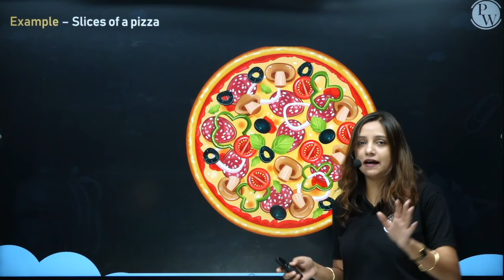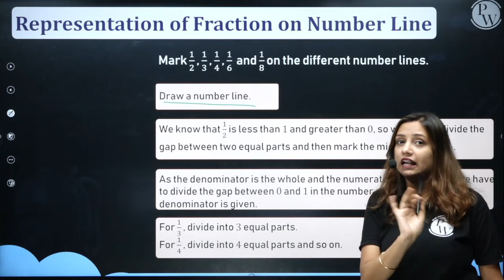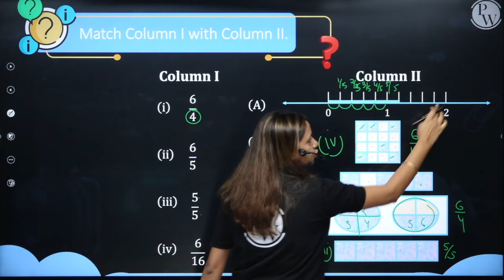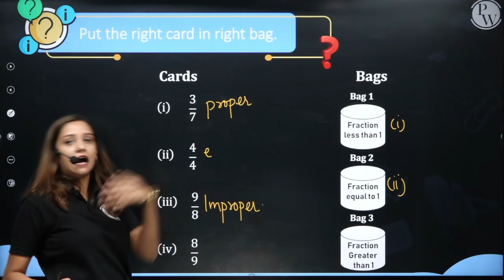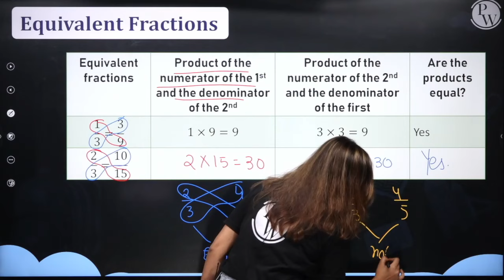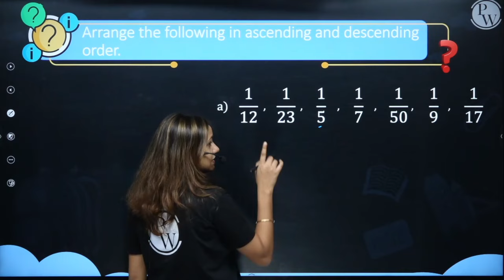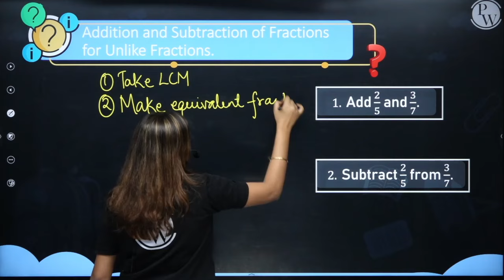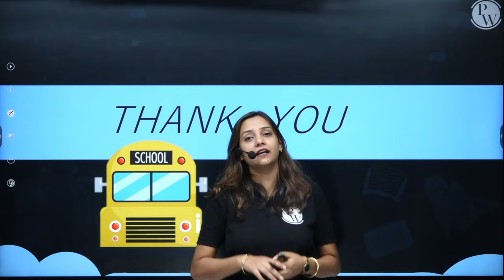Fractions || Full Chapter in 1 Video || Class 6th Maths || Champs Batch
In this lecture of the JUNOON BATCH, by PW Little Champs, we have covered topics like –
•        Introduction of fractions

Timestamps -
00:00 Introduction
04:35 Introduction to fractions
05:25 Representation of fractions
08:45 Representation of fraction on the number line
12:25 Types of fraction
26:35 Equivalent fractions
32:15 Converting a mixed fraction into an important function
34:40 Reciprocal of a function
35:25 Comparing functions
45:50 Addition and subtraction of fractions

Batch Description -

1 This batch is free & especially for our class 6th & 7th students.

2- Subjects which will be covered are English, Science, SST & Maths

3- Classes are going to be on the "PW Little Champs" Youtube channel.

4- Lectures are going to be in recorded form

5-Duration of the lecture will be 45 min to 1 hour.

6-Experimental Learning is going to be provided.

7- Notes are going to be provided on the PW app.

8- Weekly schedules are going to be provided on the YouTube Channel.